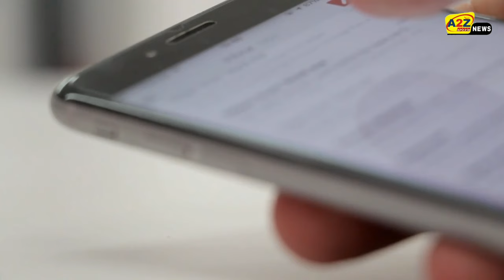AI Kavach in Shark Tank India 3/Pratyusha Shark tank india today Episode/Fraud Ditector Startup.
Vineeta Singh, Co-founder and CEO of SUGAR Cosmetics, Aman Gupta, Co-founder and CMO of boAt, Amit Jain, CEO and Co-founder of CarDekho Group, Anupam Mittal, Founder and CEO of Shaadi.com, Namita Thapar, Executive Director of Emcure Pharmaceuticals, Peyush Bansal, Founder and CEO of Lenskart.com, Ritesh Agarwal, Founder and CEO of OYO Rooms, Deepinder Goyal, Founder and CEO of Zomato, Radhika Gupta, CEO of Edelweiss, and Azhar Iqubal, Co-founder and CEO of Inshorts,अनोखे पिचर्स के अनोखे आइडिया, शार्क टैंक शार्क टैंक इंडिया सीजन 3, अनुपम मित्तल, शादी डॉट कॉम, लेंसकार्ट, कार देखो, अमन गुप्ता, बोट, Oyo Rooms founder, Ritesh Agarwal

Courtesy : Sony SET